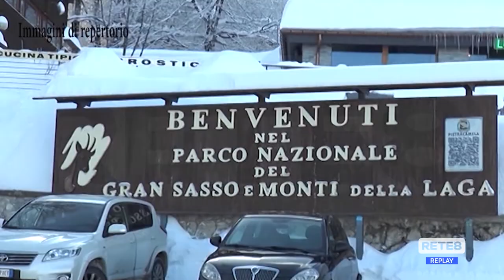Prati di Tivo - Tirreno-Adriatico vetrina per il territorio che soffre